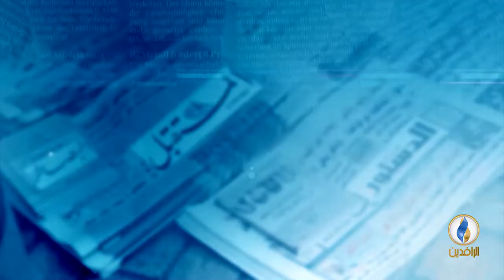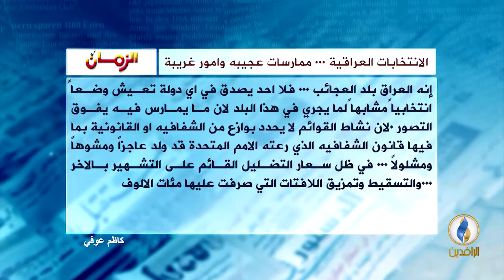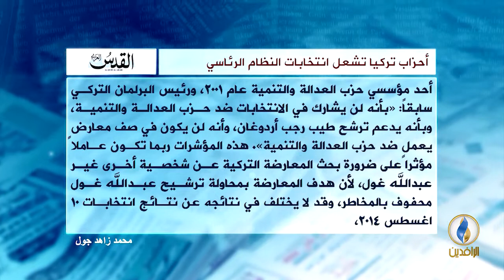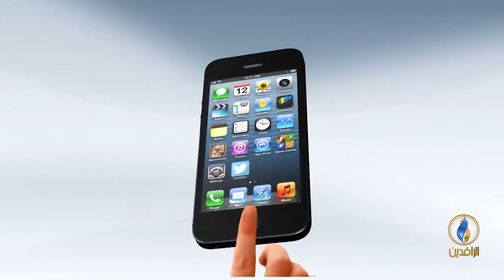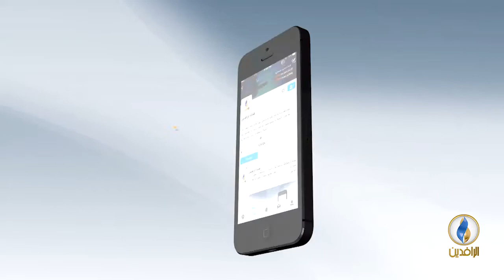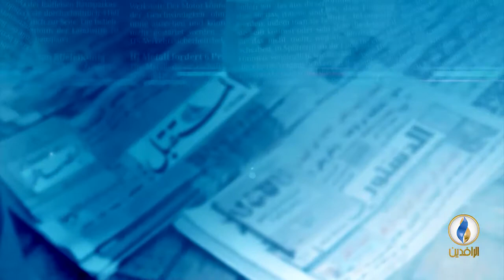صدى_الأقلام | 28 - 4 - 2018